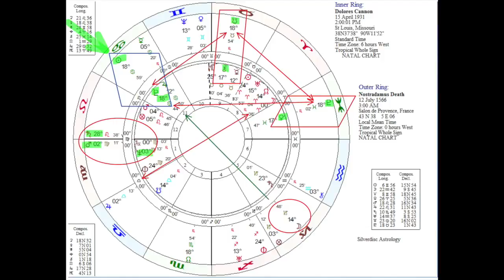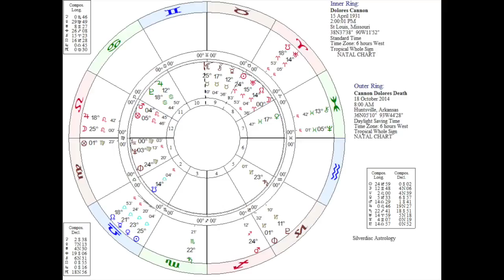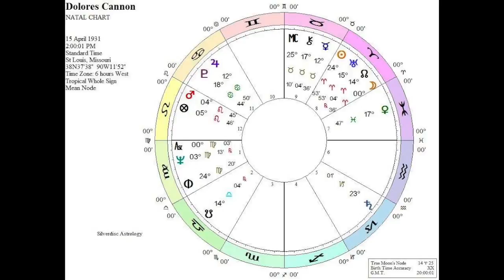Quantum Healing with Candace - Dolores Cannon's Astrology Chart